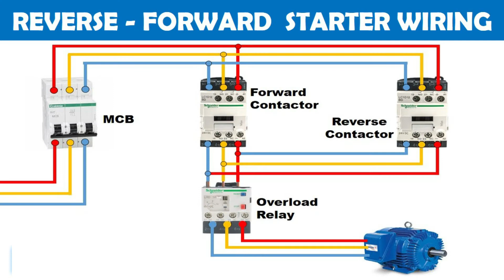Reverse Forward Motor Control Circuit Diagram in English @the electrical Guy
Forward Reverse motor control wiring 3 phase

In This Video, we are Going to learn how to do reverse forward starter control wiring for 3 Phase induction Motor

Tripod Stand

Multimeter I use

Motor Starter
2 HP Motor Starter
2 HP Motor Starter

Search term for this Video Please Ignore it 😉😉

reverse forward switch
3 phase starter
reverse forward starter control
reverse
forward
starter
reverse forward control wiring
auto reverse forward
reverse forward power wiring
forward reverse motor power wiring
rdol
electrical Tchnician
dol starter
reverse and forward motor control
wiring. Forward reverse
motor control
how to wire forward reverse
 reverse starter circuit diagram
forward reverse motor starter diagram
forward reverse starter working principle
forward reverse starter wiring diagram
forward reverse starter
forward reverse starter circuit
reverse forward motor
Electrical Technician
Electrical video
Electrician
motor starter
 reverse
forward
forward reverse
motor control
reverse forward
electrical wiring
how to wire for motor revers forward
rev fwd
Rev fwd स्टार्टर की कंट्रोल डायग्राम बनाना सीखे
Control डायग्राम of rev fwd स्टार्टर
in hindi
wiring
3 phase motor forward reverse wiring diagram
reverse forward starter
motor control
3 phase motor
rdol starter control circuit diagram